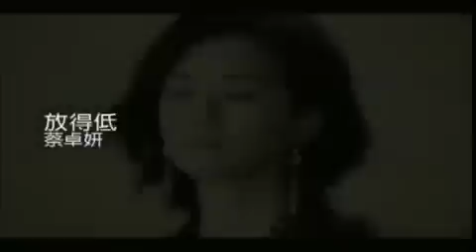蔡卓妍 Charlene Choi《放得低》[Official MV]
《放得低》　　主唱: 蔡卓妍

曲: 蔡卓妍　　詞 / 編 / 監: 周博賢

手機短信尚留低
說過早安　接過窩心的安慰
相片檔案亦存底
去過東京　試過一起分享花火祭

這些紀錄不細  記憶空間降低
沒有辦法　要刪除騰空位

＊分開了便算　已枯萎
終須破滅的　留不低
你的名字　暖暖的擁抱
刺痛的傷害　這刻應要清洗
(要) 愛得起　放得低
有些循環沒法破例
無心血再浪費
無暇為昨天來解慰

當初相約後樓梯
吻我的手　教我的心飄天際
多恰巧這道樓梯
看到分手　見我哭得眼淚決了堤

這些片段交替　令我身心碎毀
陣痛夠了　決心逃離谷底

幸福靠我自製
日後尚有精彩四季

關注更多蔡卓妍消息 | Get Closer to Charlene Choi